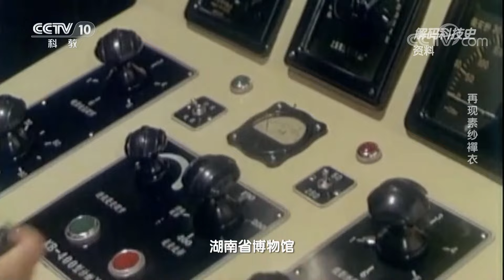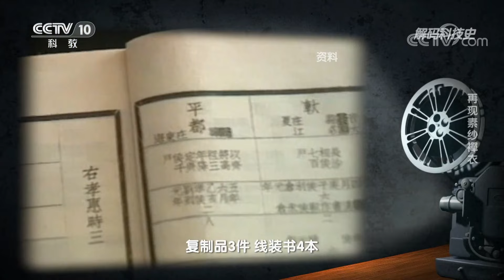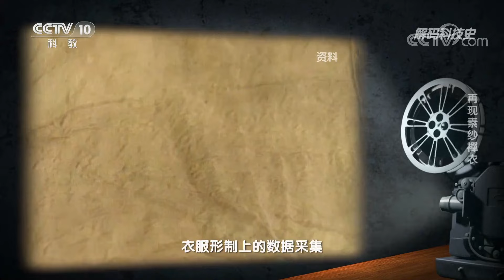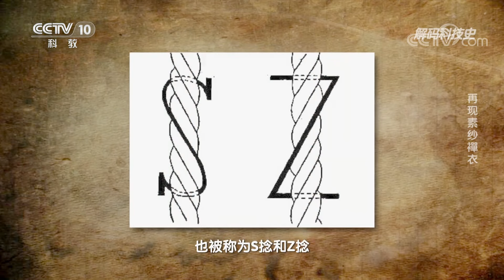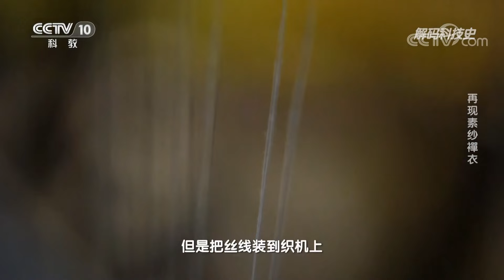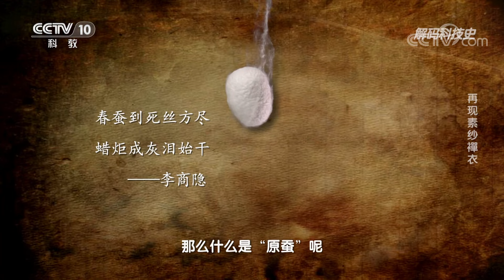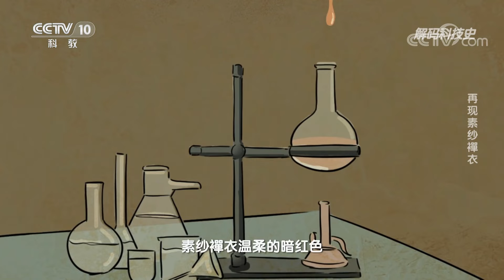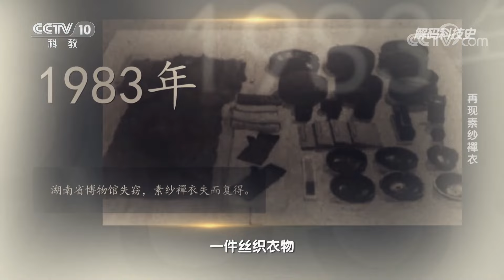一件来自两千多年前的素纱襌衣 重量竟不足50g！现代科技能否再现这件世界上最轻薄的衣服？20230311 文物“新生”记——再现素纱襌衣 |《解码科技史》CCTV科教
本期节目主要内容：马王堆汉墓的发掘轰动世界，其中出土的国家一级文物——素纱襌衣，是世界上现存的年代最早、保存最完整、制作工艺最精湛、重量最轻、厚度最薄的一件丝织衣物。尘封已久的纺织技巧、经纬之间蕴含的纺织奥秘，是西汉匠人对一丝一缕的执念。而今天的研究者们穿越两千年历史长河，寻觅素纱襌衣的织造秘密，亦是追寻同样的匠人情怀，传承丝绸古国的文明光辉。